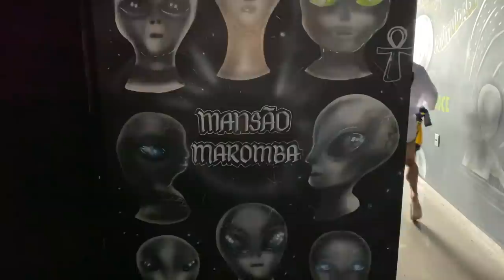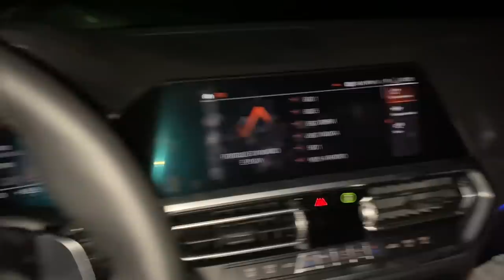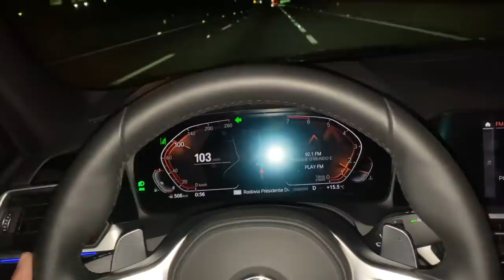OS RATOS ESTÃO DORMINDO NO MEU GOL TURBO